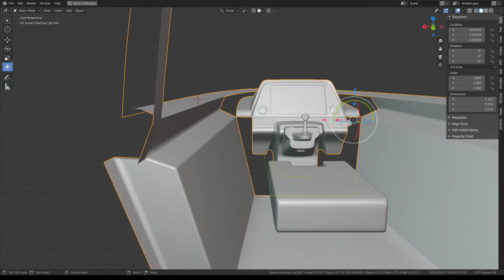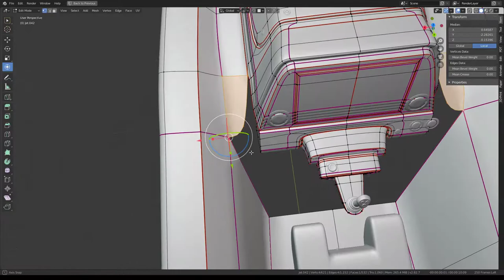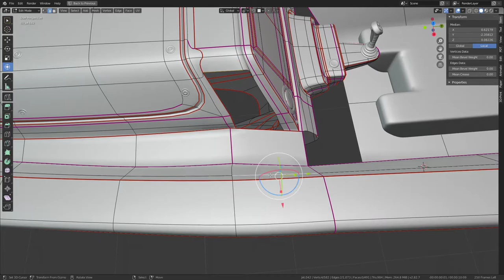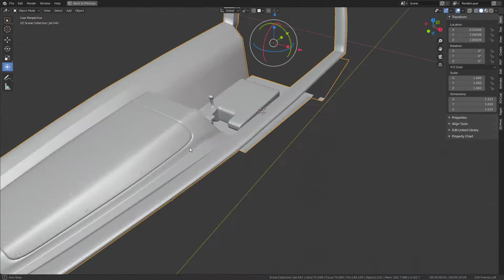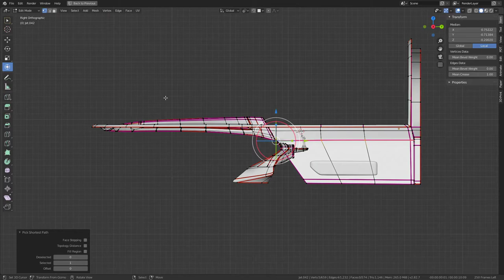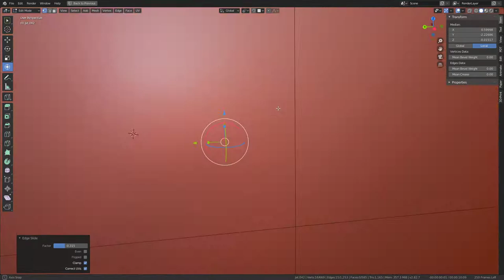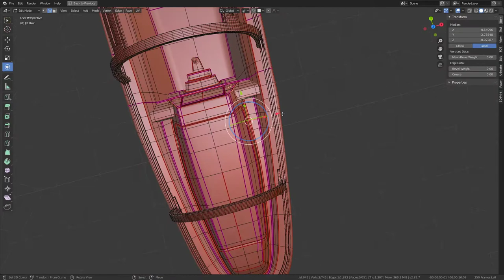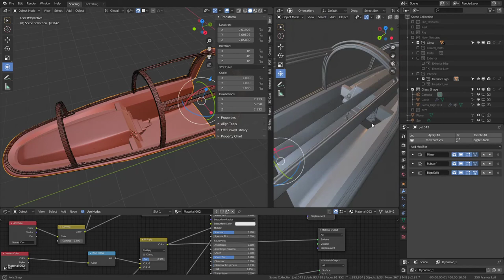Futuristic Combat Jet Upgrade (WIP-Video 27)